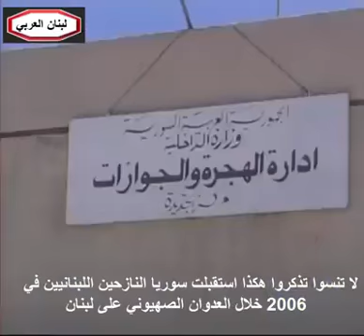خلال العدوان الصهيوني على لبنان 2006 كيف سوريا استقبلت النازحين اللبنانيين